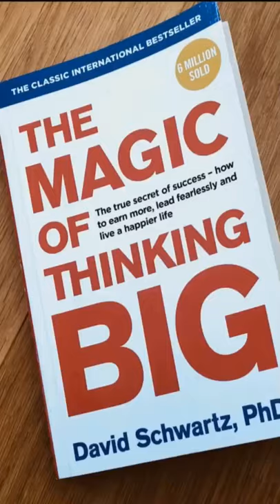The inspiring story of Nick Humphries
Follow @nickhumph on Instagram and tiktok